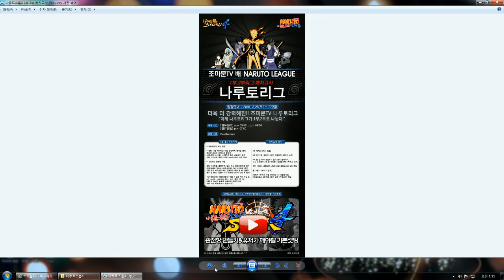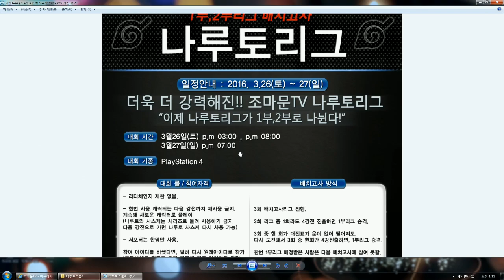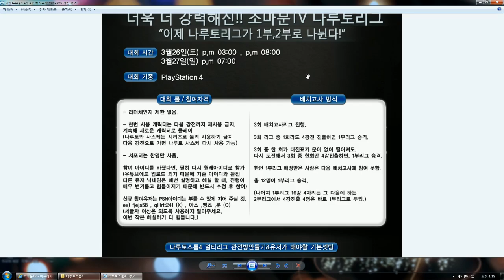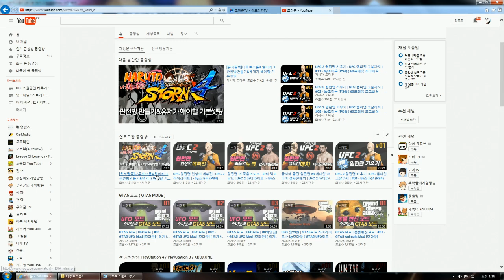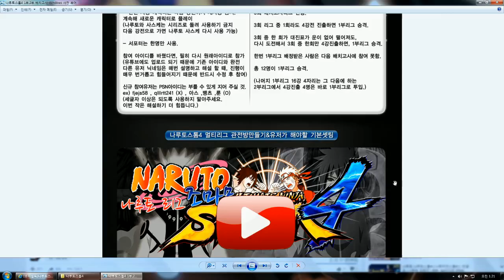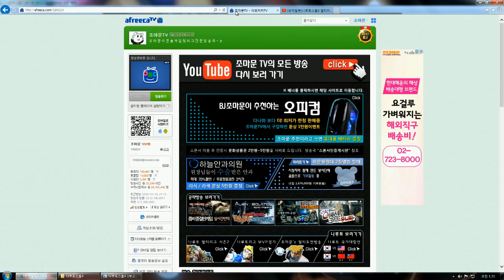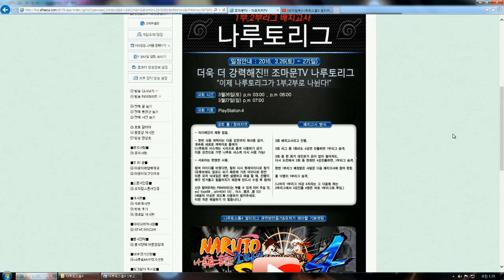안녕하세요! 나루토스톰4 멀티리그 1부, 2부리그 안내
이제 나루토 스톰4 멀티리그가 시작합니다! 유튜브에서 평소에 나루토멀티리그에 참여하고 싶으셨던 분들 많이 참여하시라고 영상 올립니다.  ~ ^ ^